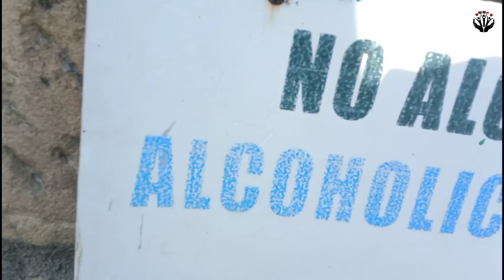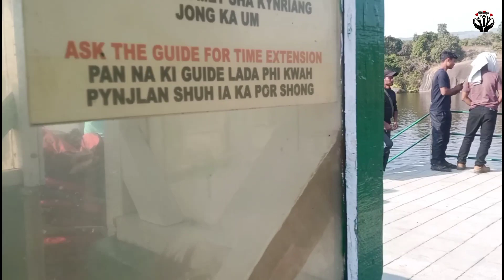Sha Mawlyngbna Umkhakoi _ Ba Don Ka Crocodile Baheh Tam.😂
Shong Lieng Sha Umkhakoi Ba Don ka Crocodile baheh tam.😂😂😂

About Myself-Let me introduce Y'all🤗Hi my name is Abs Tado,n My  Real Name is Albinsius Tado now I am doing my Arts Degree in RBC college.I have a Hobbies to shoot Photo n video and editing video very much since my childhood.

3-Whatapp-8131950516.